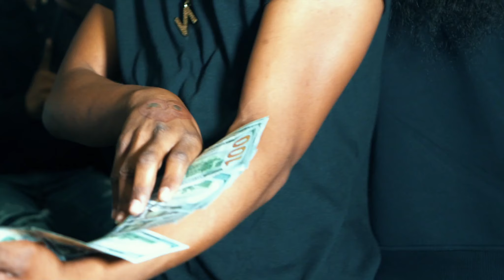Ariee Ferari x Jimbosix4 x LeeLee x MondoeSix4 - Intro (Official Video)| Shot By🎥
Artist:
Ariee Ferari x Jimbosix4 x LeeLee x MondoeSix4 - Intro
Instagrams: